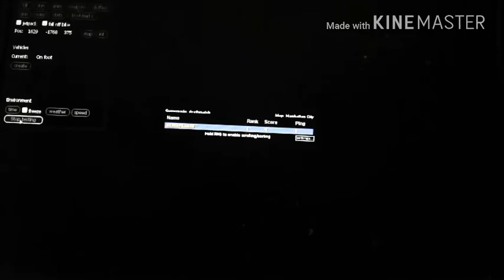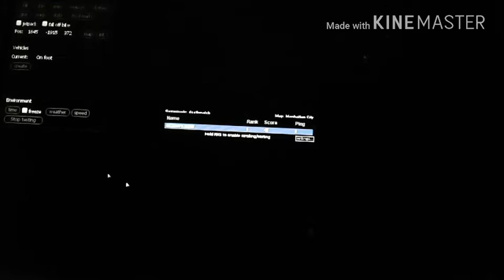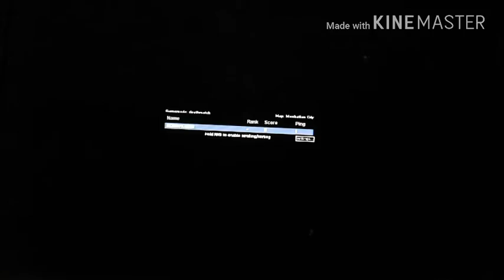MTA Maps converted to GTA SA Single-Player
We play around testing for BMX then later convert it to GTA SA once it's finished.

That map is New York Streets, it will a pro BMXer styled but some bugs with invisible walls under the highway stand and the hills.